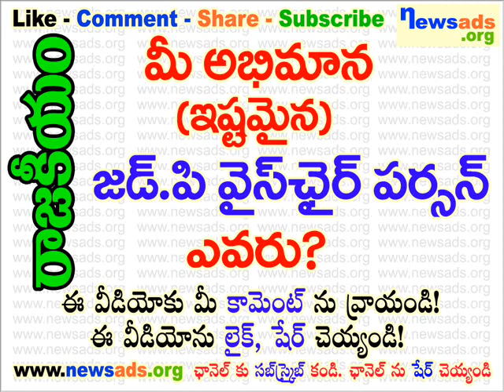మీ అభిమాన (ఇష్టమైన) జడ్.పి. వైస్ చైర్ పర్సన్ ఎవరు?